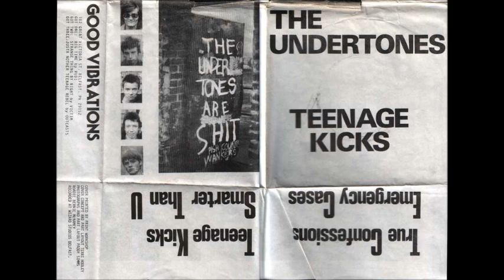The Undertones - Teenage Kicks EP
Teenage Kicks / Smarter Than You / True Confessions / Emergency Cases